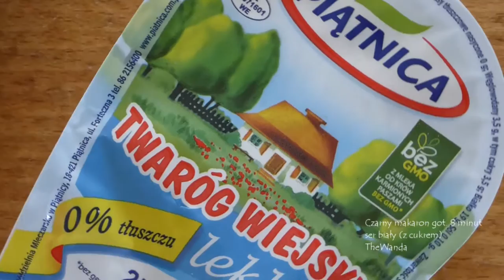Czarny makaron z białym serem i cukrem barwiony atramentem z kałamarnicy. Czarno-białe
Jak u Pana Kleksa albo Gdzie jest Nemo?... Czarny kolor pochodzi z atramentu kałamarnicy. Makaron kupiony w Carrefourze cena kilkanaście złotych. Smak - zupełnie normalny. Danie robi potężne wrażenie. Czarno-biała potrawa. gotowanie. Zapraszam do subskrypcji kanału! Polecam moich kilkaset filmów, na pewno znajdziesz coś dla siebie!